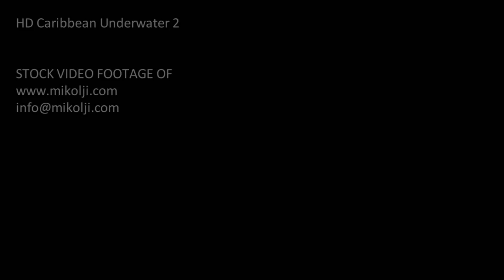Caribbean Underwater HD Stock Video Footage 2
Still camera underwater footage of a Caribbean coral reef full of fish, Venezuela,

MikoljiDo you wish to learn more about freshwater fish and their natural habitats?